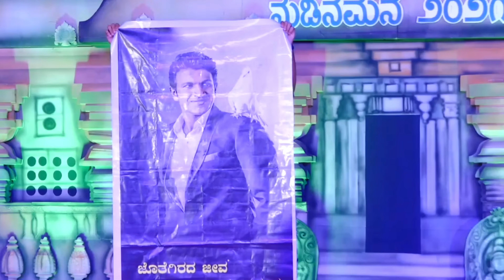tribute to puneeth rajkumar(appu) |shimoga medical college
Final year students.. Shimoga Institute Of Medical Sciences